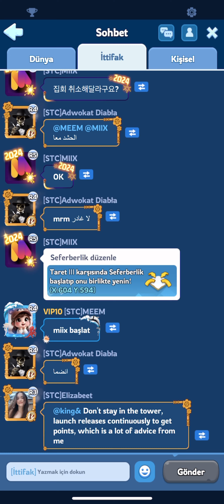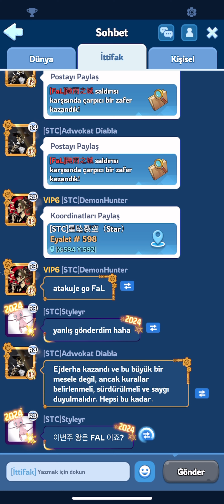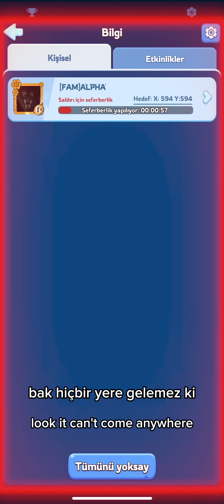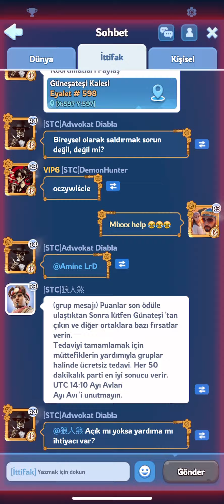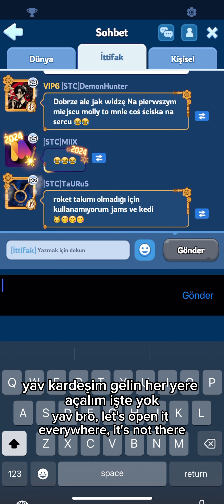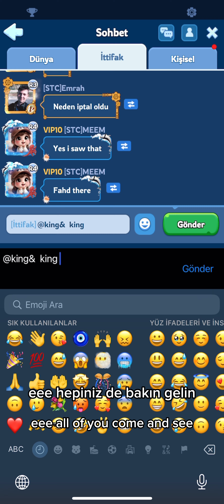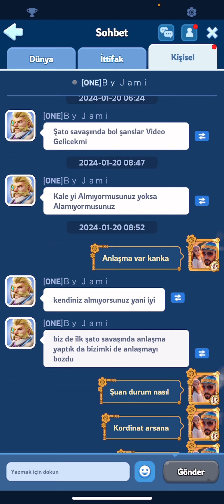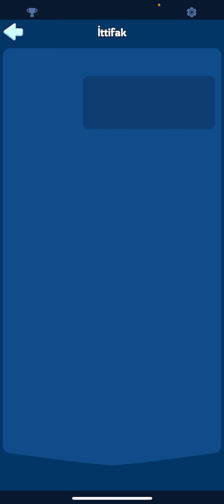SUNFİRE CASTLE WAR 598 / GÜNEŞATEŞİ KALESİ / WOS TÜRKÇE AND ENGLISH SUBTITLES